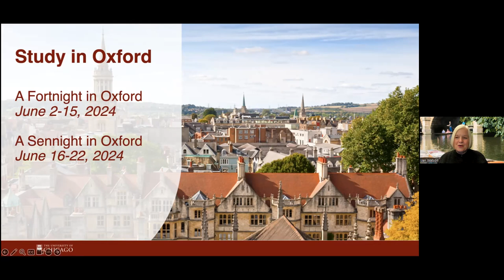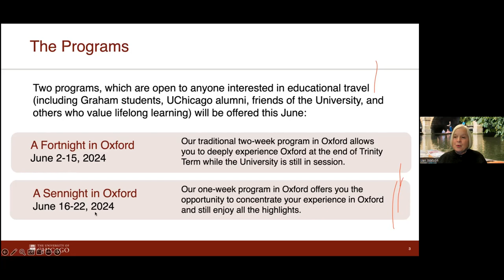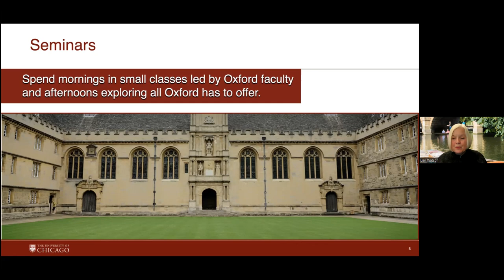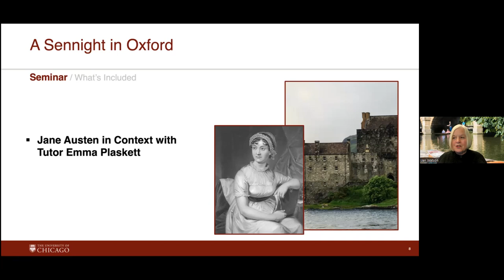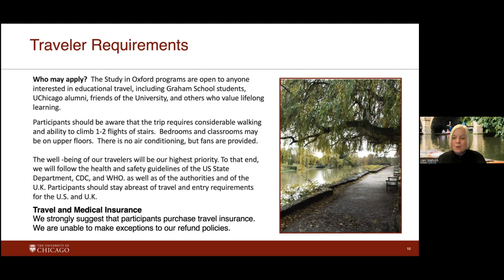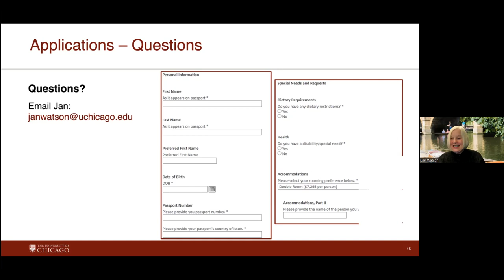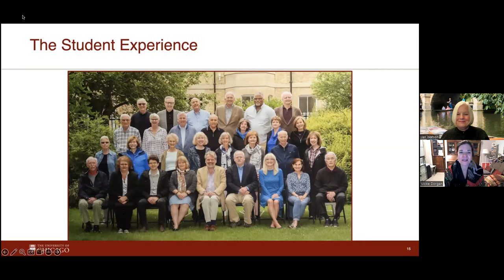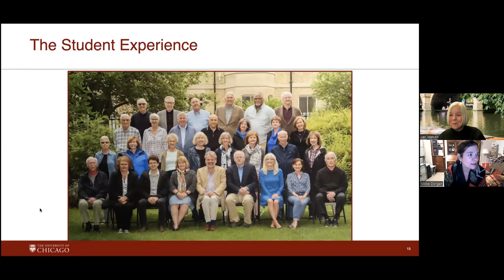Study in Oxford 2024 Info Session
Travel to England to study at the University of Oxford in one of our annual programs. This longstanding partnership between the University of Chicago Graham School and Oxford allows learners to be part of a center of ancient scholarship.